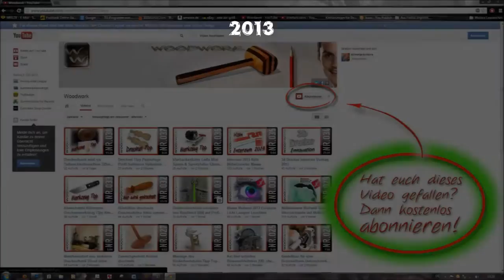Fiskars Xtract™ Baumsäge SW75 vs Bügelsäge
Die Ob durch Wettererscheinungen beschädigte Äste oder einfache Holzleisten - es gibt Aufgaben, für die eine Säge unabdingbar und genau das richtige Werkzeug ist. Mit den Fiskars Sägen klappt das Sägen sicher und einfach. Die Sägeblätter verfügen über eine spezielle Zahnung, die eine schnelle holzbearbeitung ermöglicht. Die Geräte arbeiten auf Zug. Bei allen Fiskars Geräten überzeugt nicht nur die Qualität, sondern auch die Funktionalität. Darum gibt es auf alle Fiskars Sägen fünf Jahre Herstellergarantie.  Alle Geräte sind in den typischen Fiskars Farben Schwarz und Orange gestaltet. Die Griffe sind bei einigen Modellen ergonomisch geformt und ermöglichen eine angenehme sowie ermüdungsfreie Benutzung. Für einen sicheren und komfortablen Halt sorgen die teils mit einer rutschfesten Oberfläche und teils mit einer Fingerschlaufe versehenen Griffe einiger Ausführungen. Das gesamte Xtract Sortiment der Fiskars Sägen ist mit dem red dot Design Award ausgezeichnet.  Eine Besonderheit dieser Modell-Reihe ist das einziehbare Sägeblatt, welches sich außerdem mithilfe eines Drehverschlusses an der Seite bequem sichern lässt. Ein Gürtel-Clip ermöglicht einen sicheren Transport.

Hier kannst du es gleich Online Bestellen

Meine Videoausrüstung